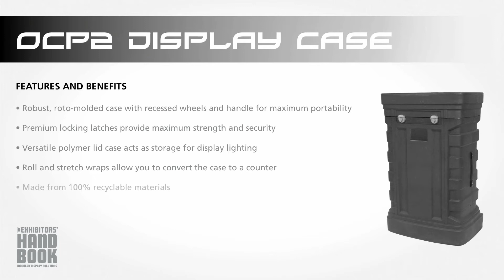OCP 2 Exhibit Case | Exhibit Kits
Great way to safely and securely transport your displays